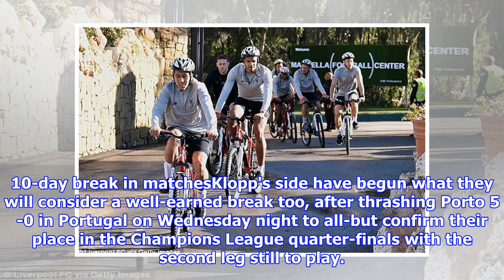Liverpool enjoy cycling and buffets during Marbella training camp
Published: 19:04 EST, 17 February 2018 | Updated: 03:48 EST, 18 February 2018 Liverpool have looked to keep a varied training regime during their warm-weather camp in Marbella, with cycling one of the popular choices for Jurgen Klopp's side. Klopp jetted his squad off to a football centre in Marbella earlier this week as they take a break from domestic action while their rivals continue their FA Cup bids. Liverpool were famously knocked out of the competition by West Brom at the end of January - a 3-2 defeat at Anfield - and have found themselves with a 10-day break. The Liverpool players have been exploring other interests during their Marbella break The squad have been granted a break from the English winter while they sit out the FA Cup Jurgen Klopp jetted his side off to Marbella as they endure a 10-day break in matchesKlopp's side have begun what they will consider a well-earned break too, after thrashing Porto 5-0 in Portugal on Wednesday night to all-but confirm their place in t...